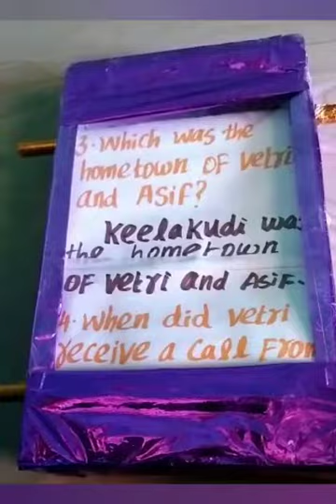wh 9791486359 scroll box/friendship - prose/8 th std English#level1